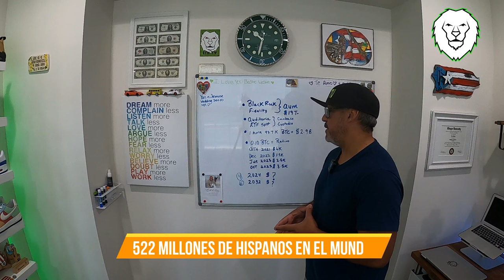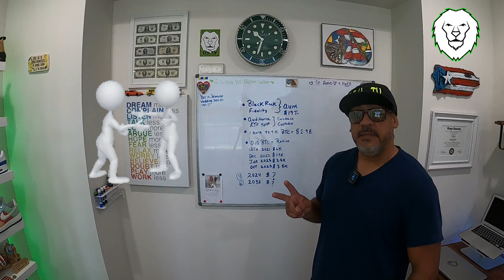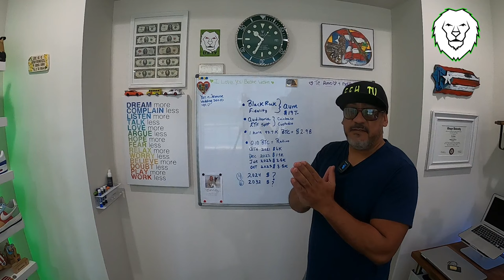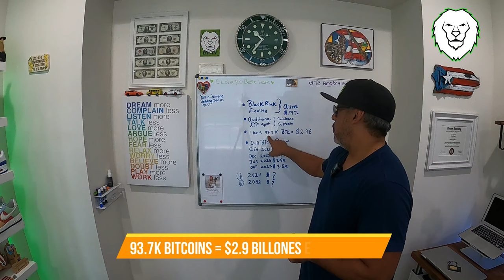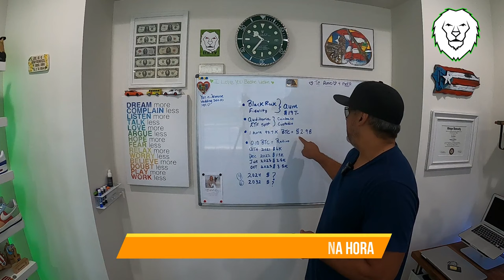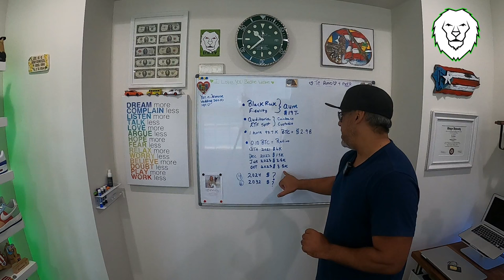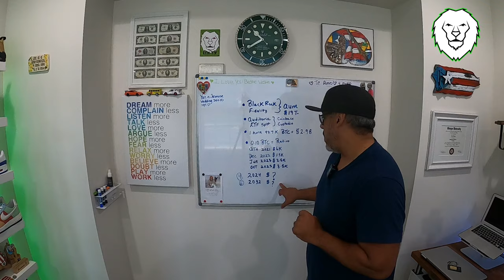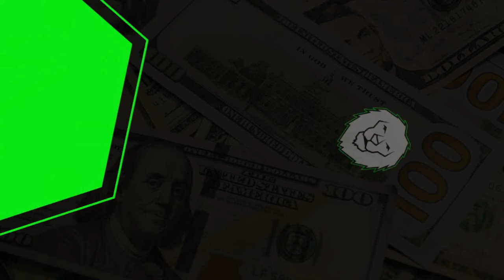PQ SOLAMENTE NECESITAS 0.10 BITCOIN? Vlog #15